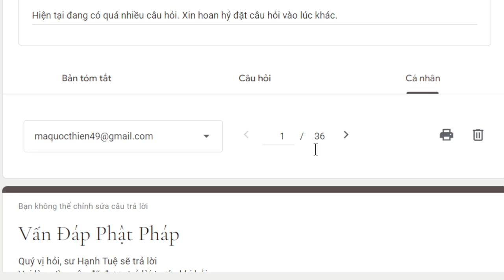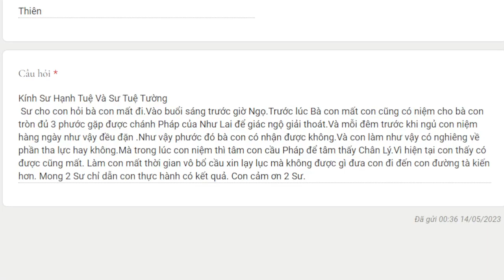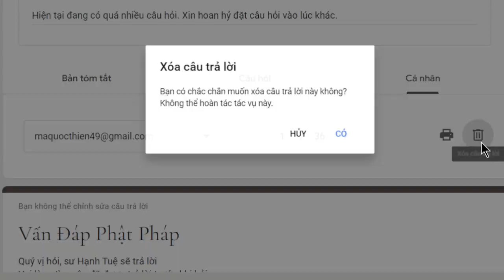1997. Làm gì khi người thân sắp mất?